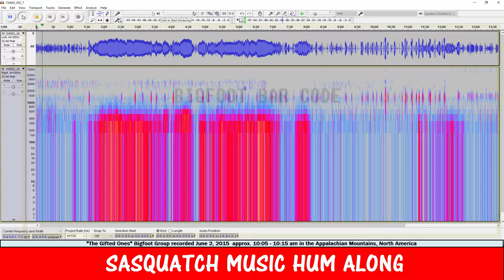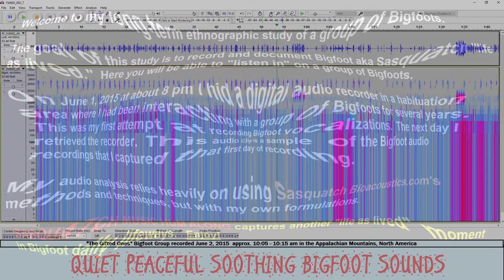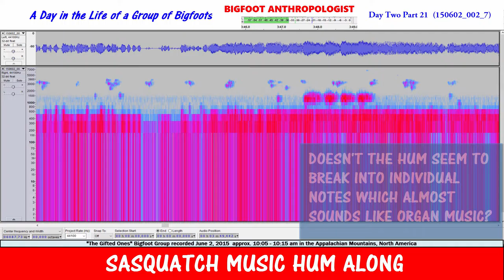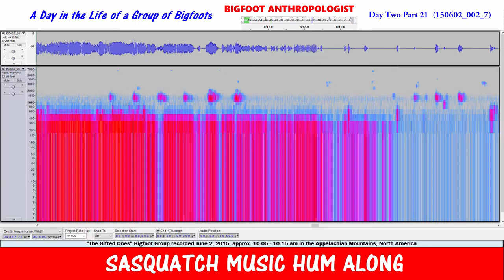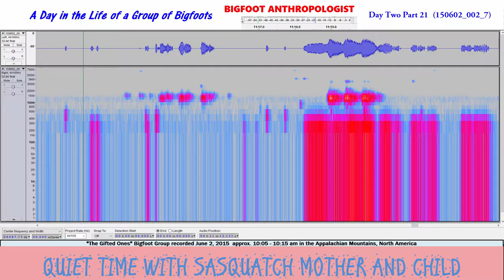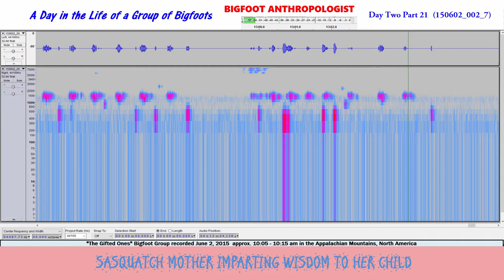SASQUATCH MUSIC HUM ALONG Day Two Part 21 A Day in the Life of a Group of Bigfoots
Does Sasquatch have music?   And can they hum along to a tune?  Find out in this video.

"Sasquatch Music Hum Along" is the latest Bigfoot video of Sasquatch audio recordings captured in a 24 hour period on June 1 - 2, 2015 by me, your friendly neighborhood Bigfoot Anthropologist.

This Bigfoot audio recording was recording in the mid morning of June 2 between approximately 10:04 -15 am in the Appalachian Mountains region of North America.

The Bigfoot vocalizations that you will hear in this audio clip contain a Sasquatch musical hum at the end of which you will hear a Sasquatch mother seemingly convey something to her child that will educate her young in the ways of the world and the world that they live in.  All of which is my interpretation of the sounds of Bigfoot that I am listening to.

Obviously, it is speculation on my part.  It is, however, speculation based upon a high degree of certainty on my part knowing that I am capturing an audio recording in an activity that I have noticed for several years prior to the recording to be highly used and more than probably inhabited by a group of Bigfoots for whom I refer to in these videos as the "Gifted Ones."

As an anthropologist, my research interest when it comes to studying Bigfoot AKA Sasquatch is what is their life like.  In short, how is their "life as lived?"

What better way to learn this than beginning with learning about a day in the life of a group of Bigfoots?  That is why I am presenting this Bigfoot video of a small part of their daily life to you for your edification.   It is Part 21 of Day Two of the series that I call "A Day in the Life of a Group of Bigfoots."

In order to better understand the context of this particular track, I highly encourage and recommend you watch and listen to all of the recordings before and after this clip.  All are available for viewing and listening on my You Tube Channel "Bigfoot Anthropologist."

For those of you who are "old school" Bigfoot researchers, all this may seem completely new and foreign.  But because it is different, don't discount it without seeing and listening for yourself.   I say this because only you can make up your own mind; only you can change your own mind; and only you can think for yourself.   Let you be the judge!

Some of my work is "old school."  I started out howling, wood knocking, hiking through the woods at night alone in the dark without a flashlight (or "torch" for those of you across the pond).

I set up a trail camera wherever I observed high activity areas.

I used a parabolic mike to try to make out what I was hearing at the far edge of my hearing.

I looked for and found footprints!  I casted one that was over 18 inches long and sunk 4 inches into the soil (whereas as hard as I might, my 6 ft 240 body could only make a measly less than 1 inch impression.  One cast in the sea of hundreds if not thousands of Bigfoot casts is not going to make anyone but me to be excited.

Also try as I might to get the creatures on film also was ineffective.

Still "old school,"  I bought an audio recorder and placed in my favorite habituation area ("new school").   When I retrieved the recorder, I first learned how to download the files to my computer (a real "newbie" at audio recording.  I listened to the recording after downloading it and turned up the volume as high as I could could to hear whatever I could ("old school").

I would have stopped there, much like the legion of Bigfoot researchers before me who also tried to record Sasquatch sounds.  Fortunately, my wife was visiting with me at our camp at the time of the recording and was still there when I played back my recording.

No fan of Bigfoot or loud noise, she told me to turn it down and all she could hear was "white noise."

To remove the "white noise" I discovered Sasquatch Bioacoustics.com [see link below] which pointed out ways to do so using a free computer software called Audacity [see lin below].  After much experimentation i came up with my own process to clean up the "white noise" without adding or amplifying anything to the original audio recording.   When this happened, I had my own EUREKA! moment!   I call it "breaking the the Bigfoot Sound Barrier!"

Since that moment, I've moved from "old school" to a whole "new school" approach to researching Bigfoot.

In Anthropology, there is an approach called "Visual Anthropology" in which cameras are used to record cultural ethnographies.  Here, instead of video tape or film, I am using audio recordings to "listen in" to "observe" Sasquatch in their natural habitat.

All this in my ongoing effort to document their "life as lived."

Thanks!